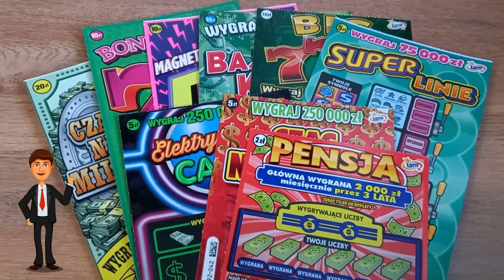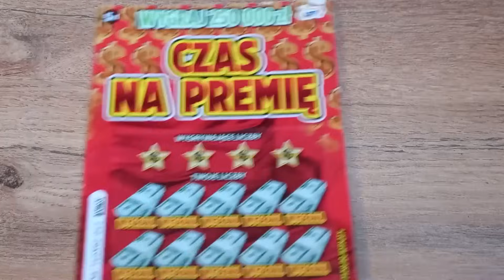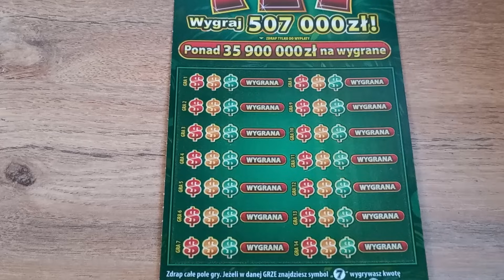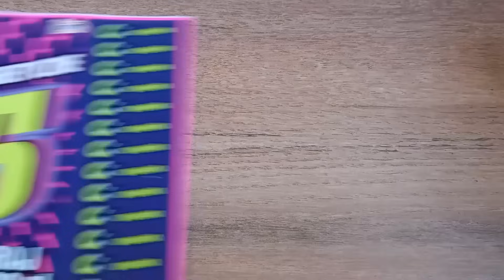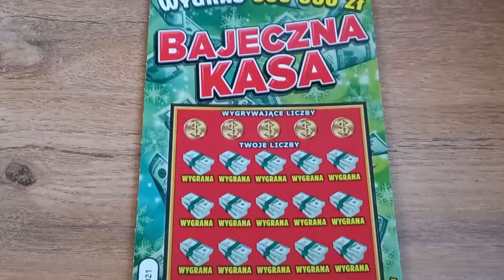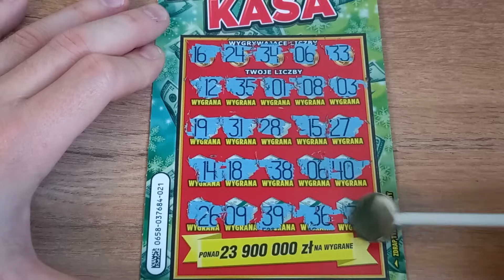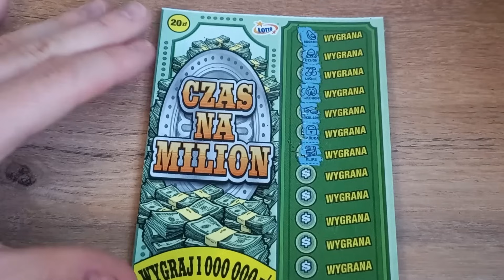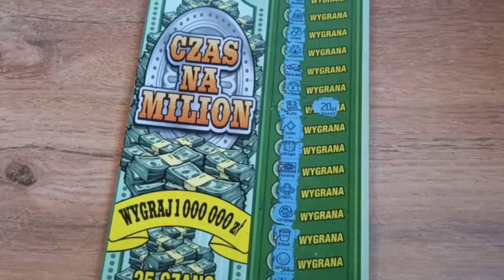Zdrapki Lotto 🎲 To aż niemożliwe! 😱 Wydrapałem klips w Czas na Milion 😂💪